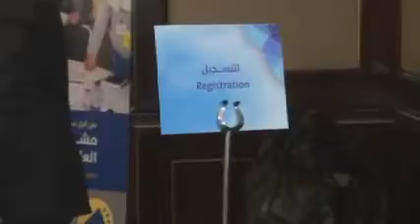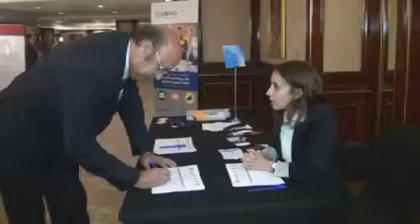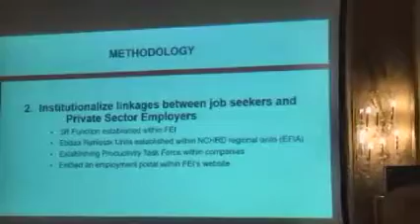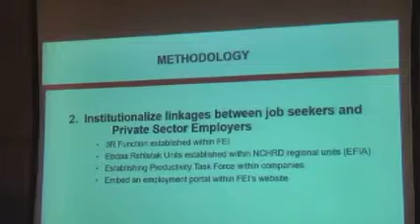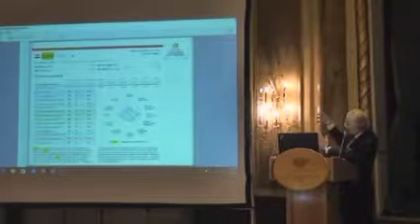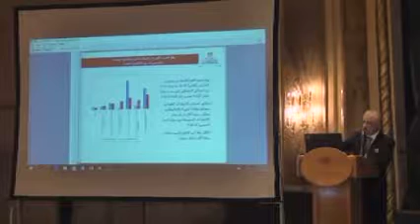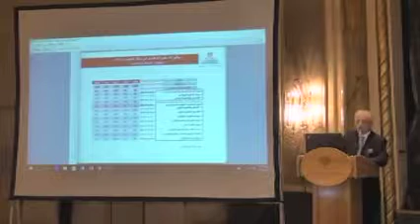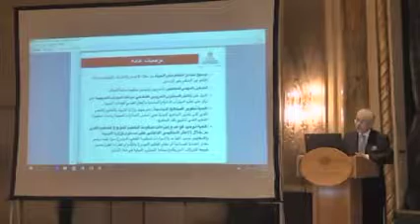Labor Skills, Part one